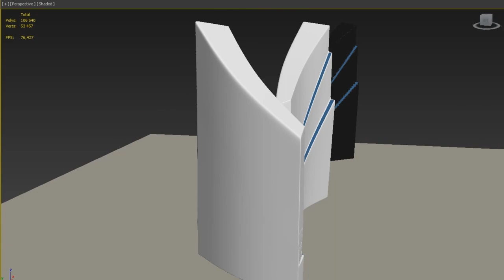SCI-FI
Облет модели